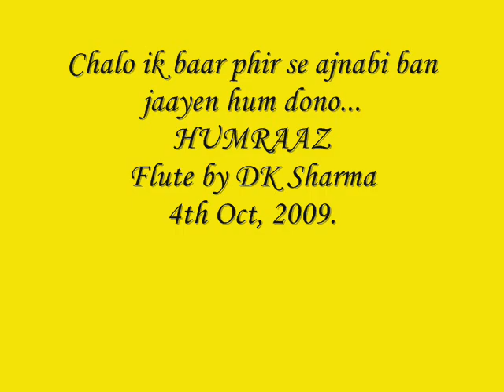Chalo ik baar phir se ...Flute by DK Sharma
The old Hindi songs were composed by great legendary Geetkaars and Shaairs. There was the imagination of the poet and lovely themes. This one by Sahir Ludhanvi is a beautiful piece of Poetry. i like this song very much.
The opening line is-
''Let us become stranger to each other once again.''
The film is Gumrah (1963) and not Humraaz as I mistakenly posted on the title.